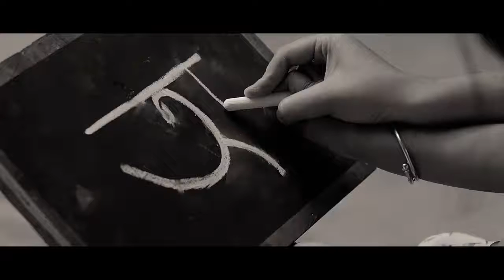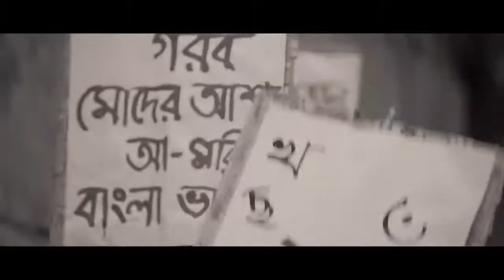Bisk Club Language Day 2017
Brand: Bisk Club
Client: PRAN

Screenplay: Anam Biswas
Director: Atiq Zaman
Cinematographer : Michil Saha
Art Director: Nazmus Sakib Omee
Chief Assistant Director: Azhar Pili
Assistant Director: Anwar Hossen Alam Sazzad Hossain
Cast: Shanto, Shondhy Rahman, Shasmin
Grading: Shamsul Arefin Sadi
Edit: Atiq Zaman Kazi Shakirul
Sound Engineer: Ripon Nath
Asst. Sound Engineer: Shakirujjaman Pappu
Sound Studio: Soundbox
Production House: PR Production & Solution 360 Degree